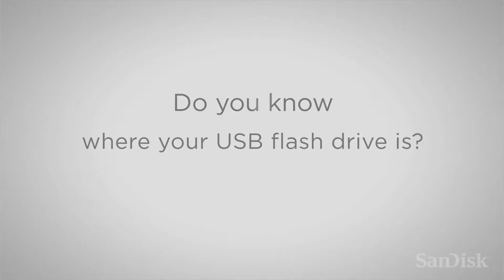sandisk cruzer U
Attaches securely to your backpack, keychain, bag or binder and is retractable USB connector stays safe when not in use.